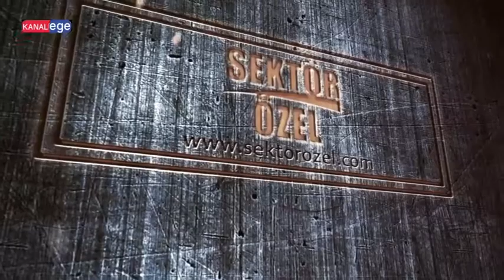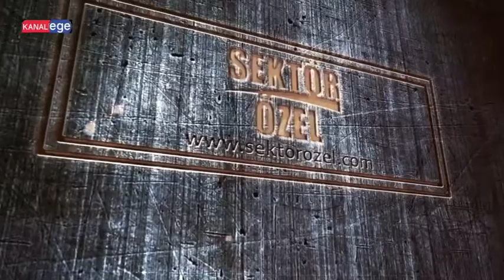DEMİR SUİT HOTEL - KUŞADASI/AYDIN - SEKTÖR ÖZEL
DEMİR SUİT HOTEL İşletme Yetkilisi, ve ekibine bizleri konuk ettiği için teşekkürlerimizi sunar, KANAL EGE ailesi olarak başarılarının devamını dileriz.